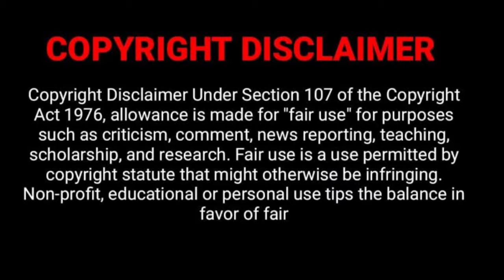Ram Teri Ganga Maili || Live Performance || Cover By Debasmita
Live Performance
Cover By Debasmita

It's a fully entertaining and musical channel.Here you can watch a musical video everytime. I hope you enjoy it.

If any of the owner's have a problem with your pictures and music used here, please send me a massage and I will remove them.

If any issue please contact this Email, don't send "STRIKE" our channel.

Original Song Credit 👇

Music Director - Rabindra Jain
Lyrics - Rabindra Jain
Movie - Ram Teri Ganga Maili